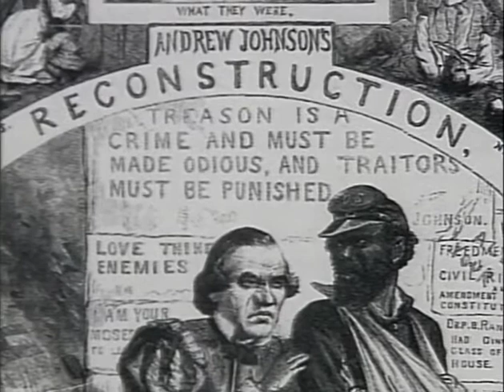#7 The Persistence of Racism in the North